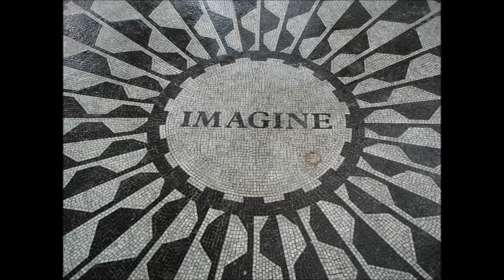Imagine - John Lennon ~ Cover Phae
Cover de Phae Fairy
The instrumental isn"t mine.